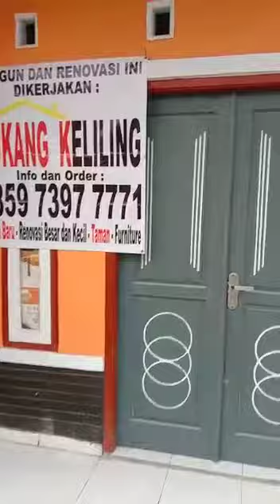Renovasi Rumah dan bangun rumah baru tukang keliling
Pagar brc ,pagar kawat silet,pagar kawat duri . kami dari group GISMA Mempersembahkan video-clip untuk anda yang ingin mengetahui cara-cara memasang dan pabrikasi ,renovasi,dan pembuatan pagar brc  tiang,pintu pagar brc